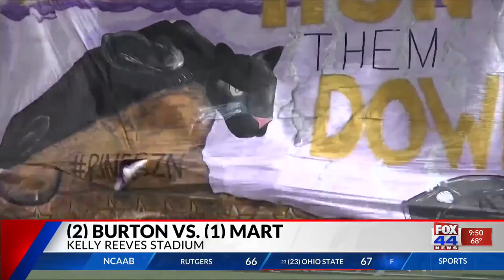No. 1 Mart races past No. 2 Burton to clinch its spot in the state championship